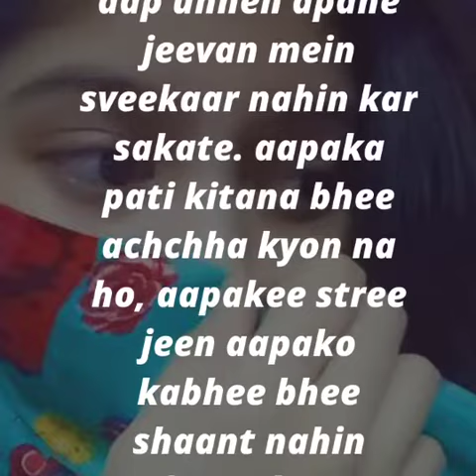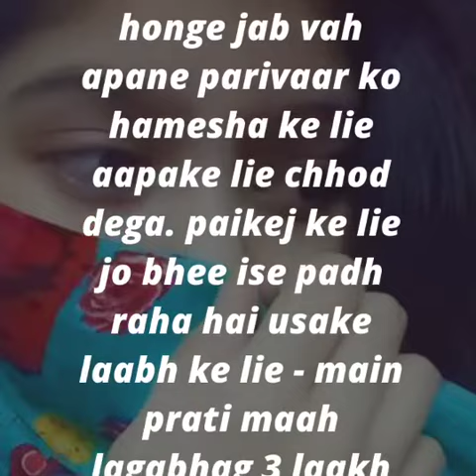confess your story here ll confessions # plz suggest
confess your story here
if you don't wanna reveal your identity it ll remain hidden. it might be anything. dont hesitate confess and get suggestion from the people who had gone through same situation...